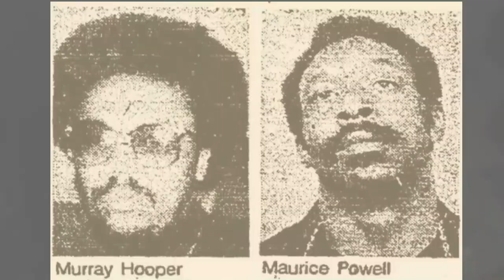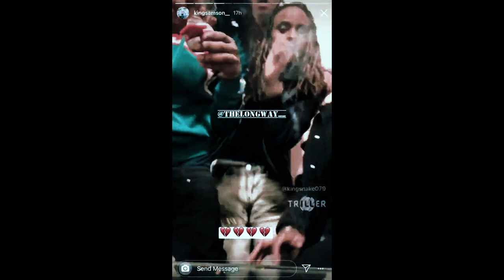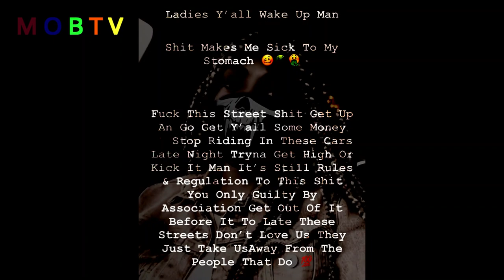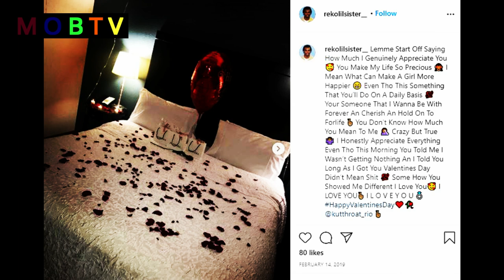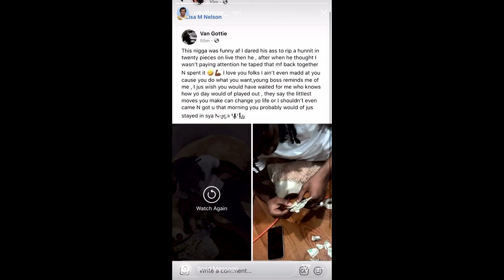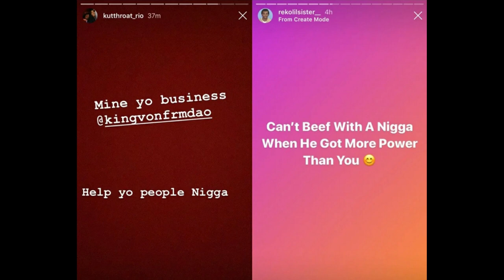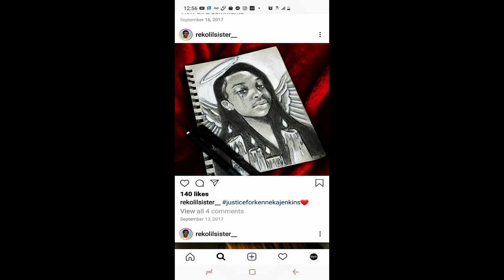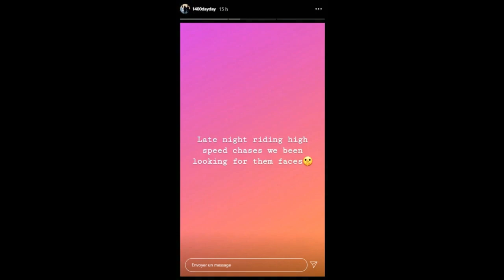KTS RIO FINAL HOURS